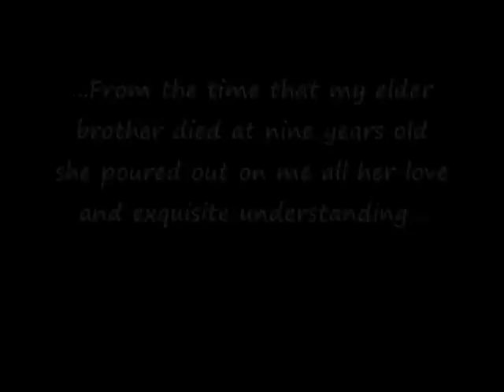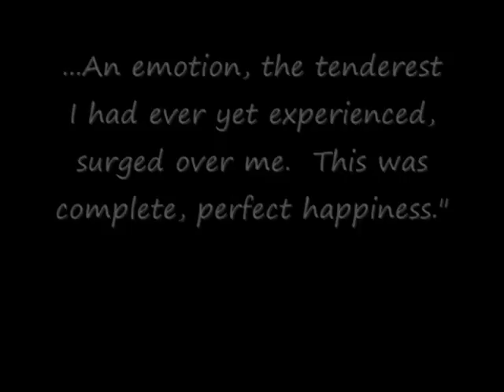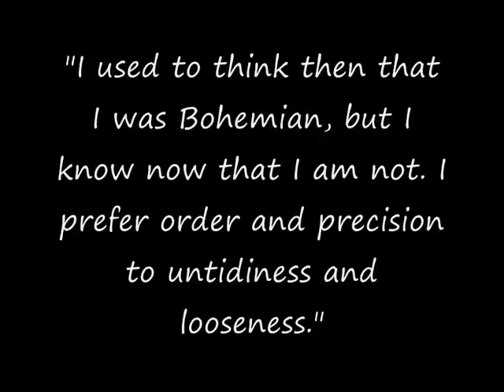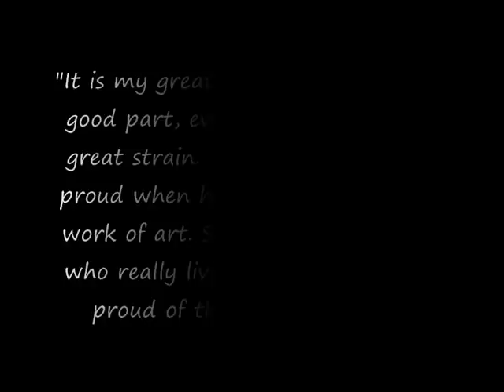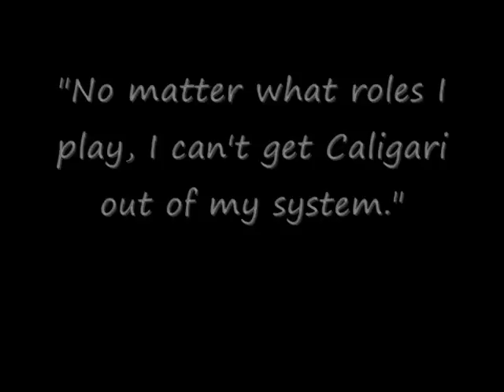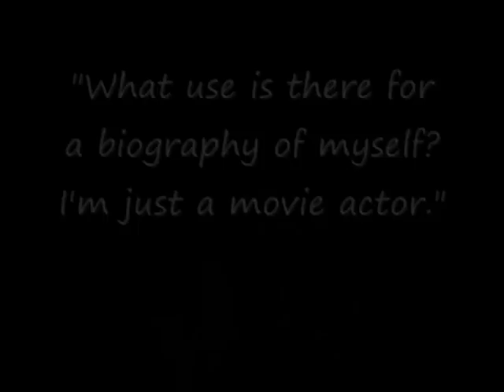Conrad Veidt in his own words